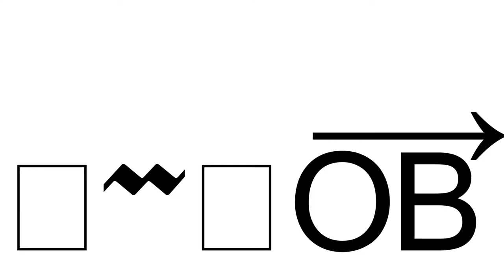Clearing US-Auto - Farcry 5 Stealth Gameplay Handcam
-INSERT PLATTFORM HERE-: hell no!!

PC-SETUP:
a computer,...

PERIPHERALS:
ever since my hotas broke i have :